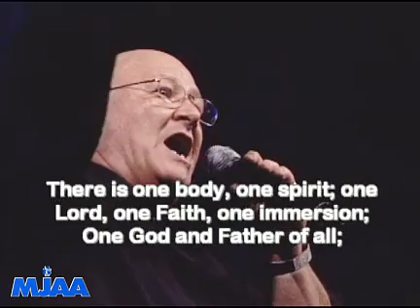MJAA Messiah Conference 2008 Highlights